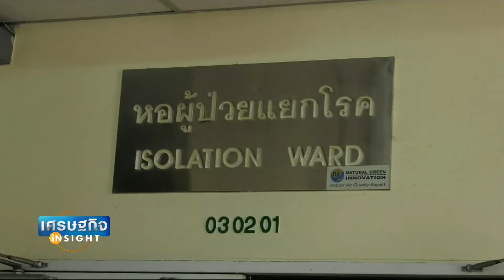ภัทร หั่นจีดีพีไทยปีนี้จาก1 4% เป็น 0 4% I เศรษฐกิจ Insight 13 มี ค 63